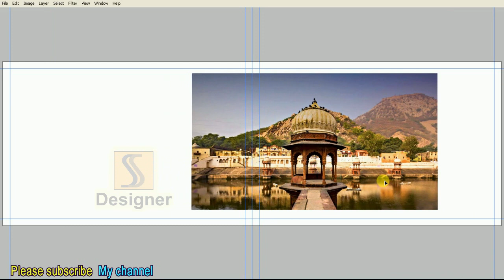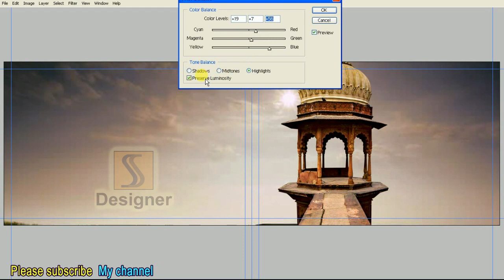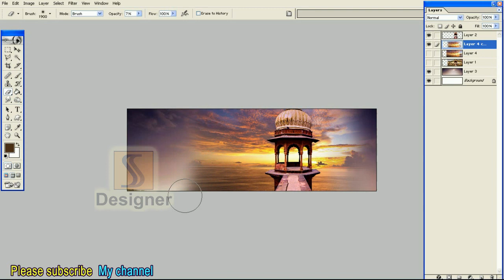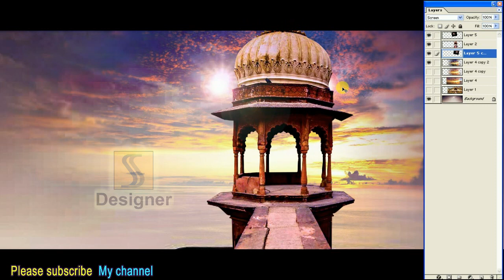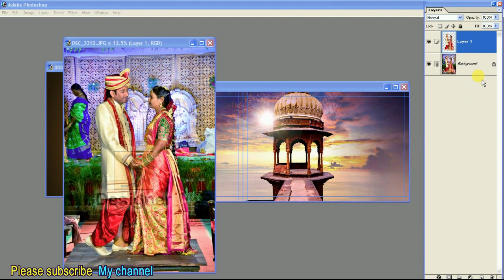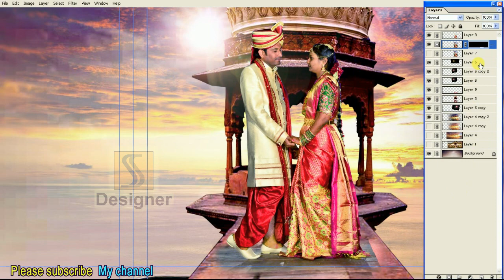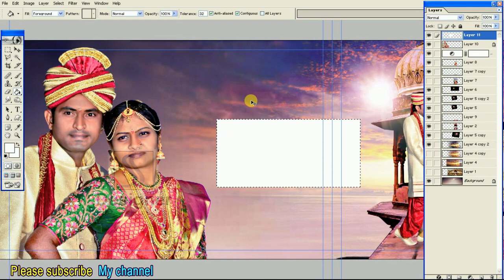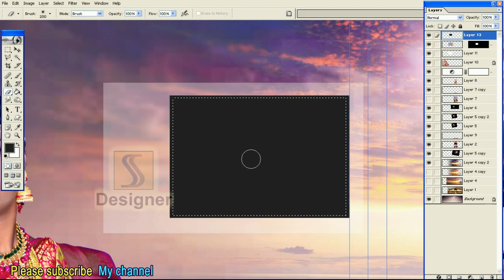How to Wedding album 12 x 36 new DM mixing Photoshop Tutorial